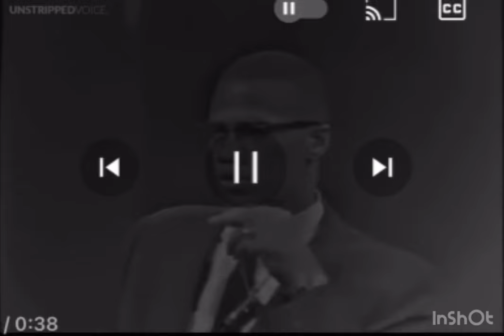Steph Curry Uses His Star Power to Promote the Worse in Black People